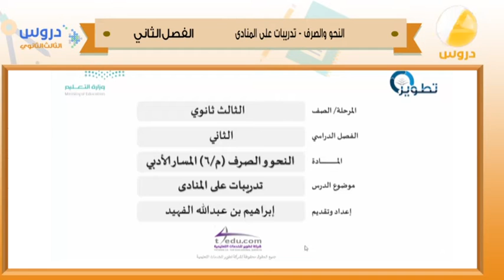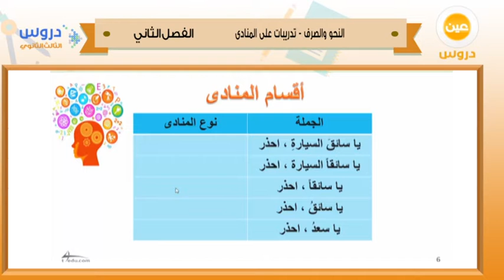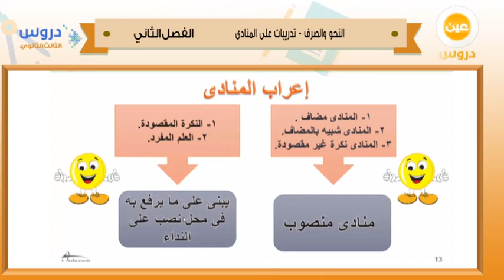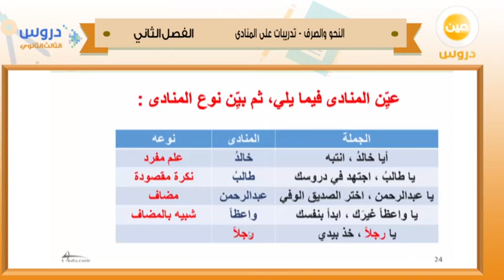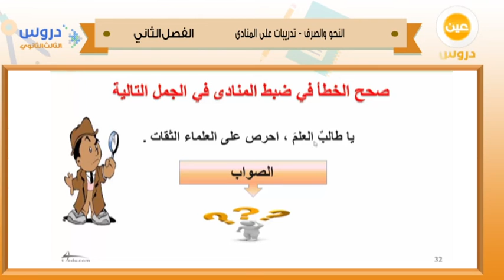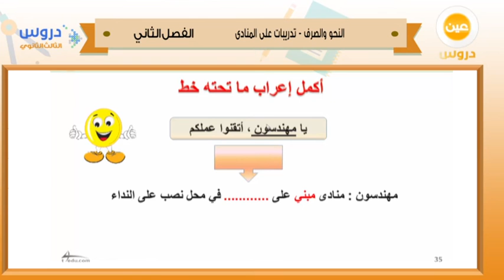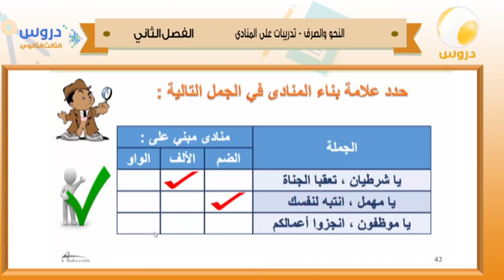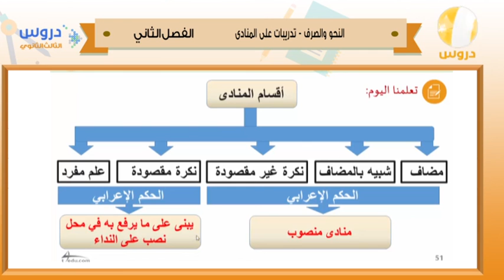الثالث الثانوي | الفصل الدراسي الثاني 1438 | نحو | تدريبات على المنادى